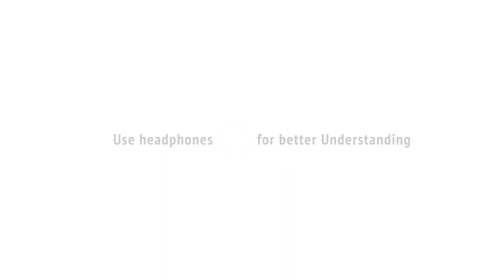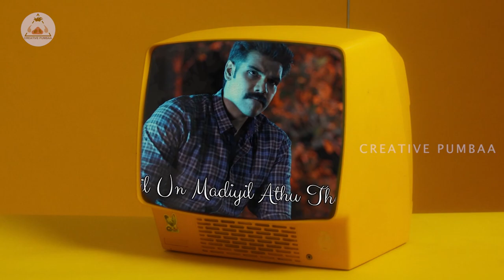Unnoticed details of pradeepkumar | Let's Notice EP-7 | Creative Pumbaa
Let's notice, our series wherein we take a deeper look at the appreciable film aboutsingerpradeepkumar aboutpradeep personalities and content. We start our series noticing Pradeep Kumar, his style of singing
VIDEO BY
A.M.Senthamizhan
Creative Pumbaa

0:00  Intro
0:28  Series Intro
0:44  Pradeep kumar Old songs
1:43 Pradeep kumar Musical
3:31 Pradeep Unnoticed  Songs
5:48 Pradeep Independent Songs
8:00 Pradeep Other Language Songs
8:38 Vaazhl
10:40 Next Series Lead
11:18 End